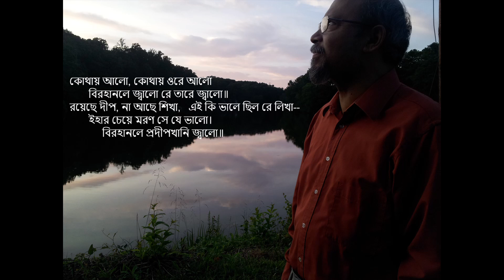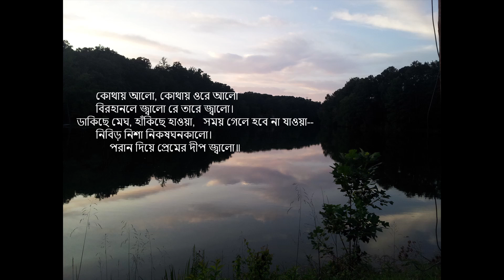kothay alo -- Rabindrasangeet by Amitava Sen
"কোথায় আলো, কোথায় ওরে আলো"
পর্যায়: পূজা-বিরহ; রাগ / তাল: দেশ / ঝম্পক
শিল্পী: অমিতাভ সেন